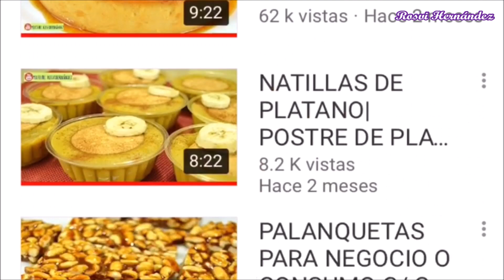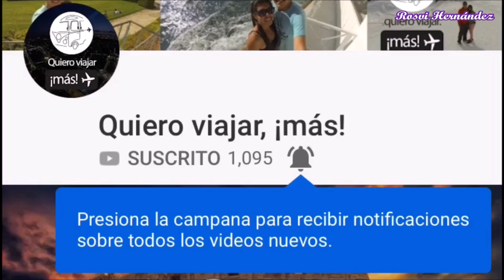GALLETAS MANTEQUILLA 3 INGREDIENTES ECONOMICAS Y FACILES| ROSVI HERNANDEZ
Estas galletas de mantequilla que se prepararan con 3 ingredientes base y complementos si se gusta. Que lo disfruten para regalar, para vender o para disfrutar con los tuyos en esta temporada navideña o cualquier ocasión.

These butter cookies that will be prepared with 3 base ingredients and supplements if you like. Enjoy it to give, to sell or to enjoy with your family this holiday season or any occasion.

❤ INGREDIENTES:
500 gramos o medio kilo de harina de trigo o todo uso
300 grs de mantequilla
1 lata de leche condensada (solo usé 3/4 de la lata)

complementos  opcionales:
Nueces, almendras, cerezas, frutos secos, mermeladas, pasitas, etc.

Ross